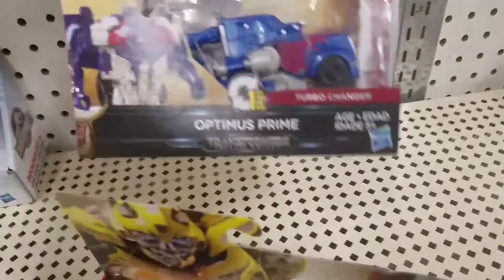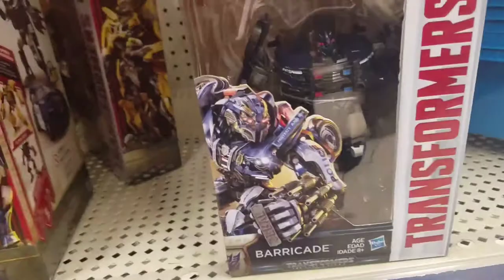Figure Hunting 1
I thought it might make an interesting series showing my adventures looking for Transformers figures. Thanks as always my friends. 😁